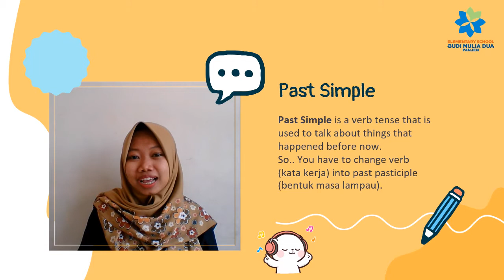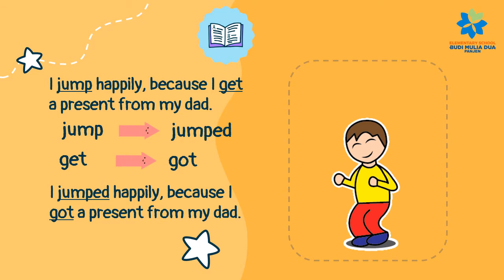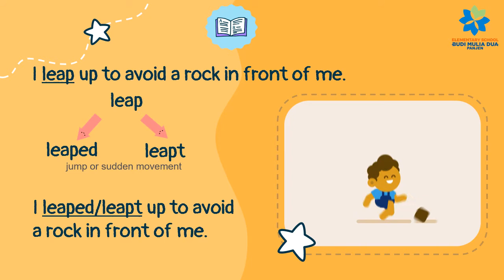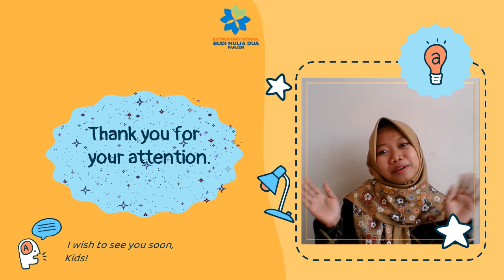PAST SIMPLE | ENGLISH FOR GRADE 4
English with Ms.Salvi